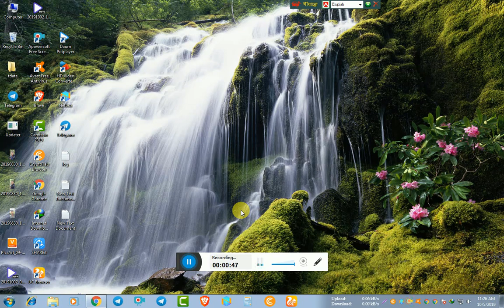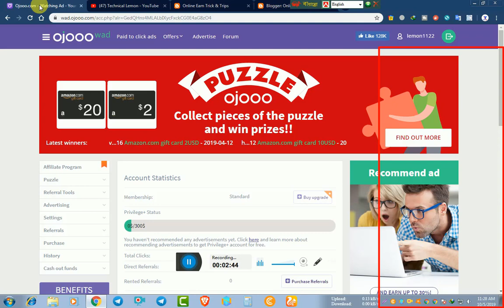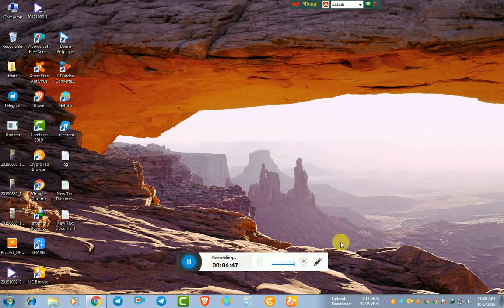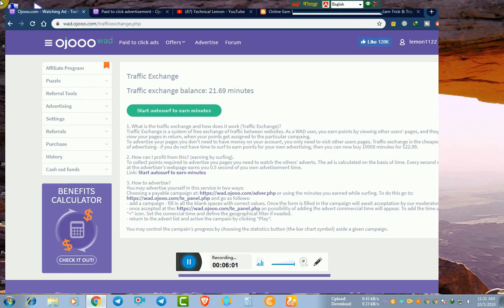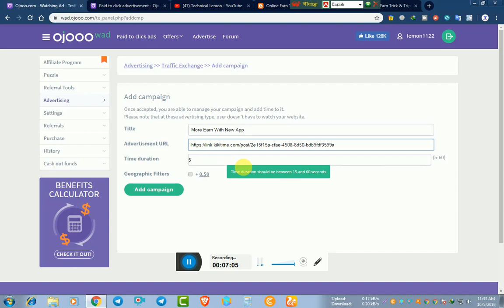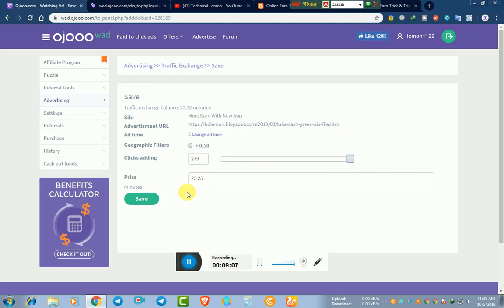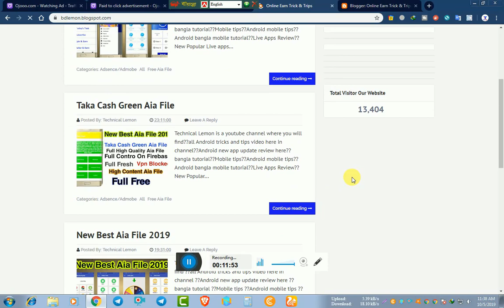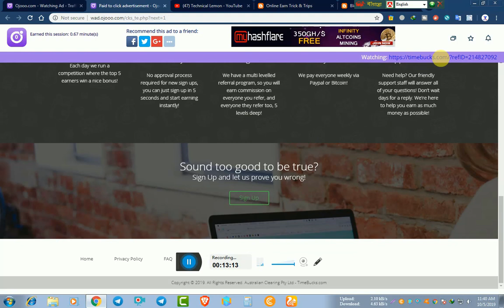ব্লগ সাইট তৈরি শিখুন পার্ট :- 9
??bangla tutorial
??Mobile tips